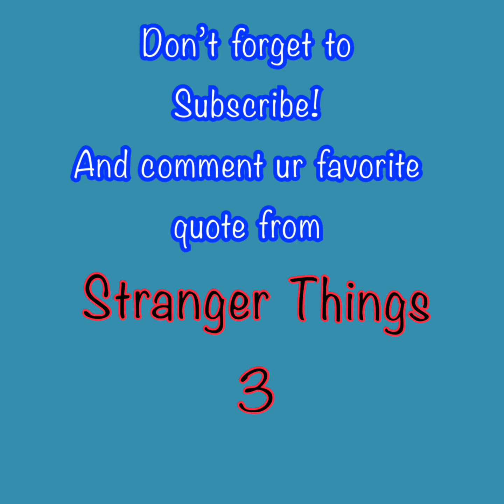Stranger Things 3 behind the scenes photos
Hope you guys enjoyed this video! Plz comment video suggestions and your favorite Stranger Things 3 quote, mines is "Theres more to life than stupid boys"